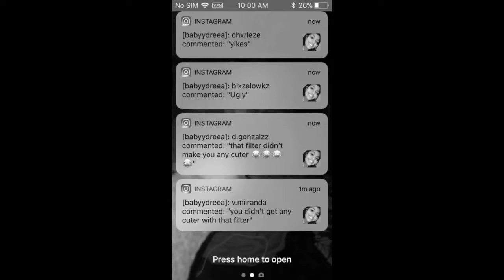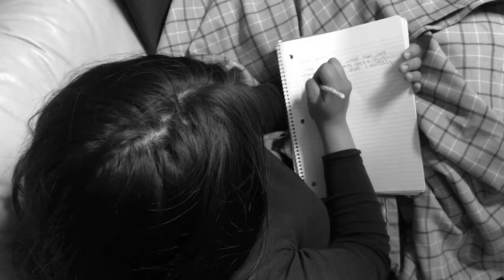"Depression" by Sepulveda Middle School